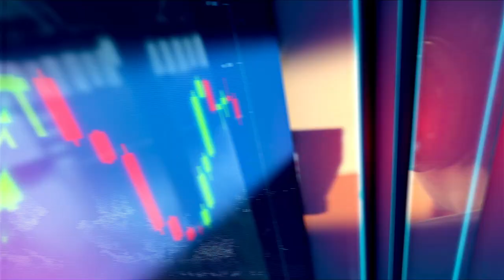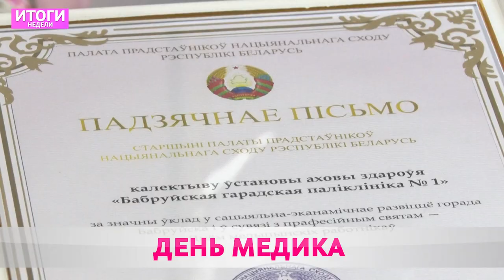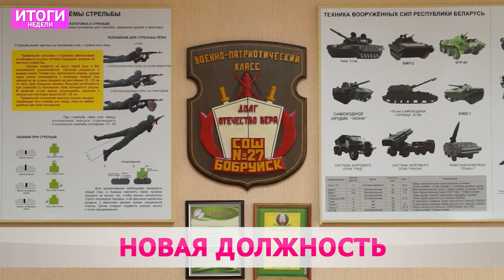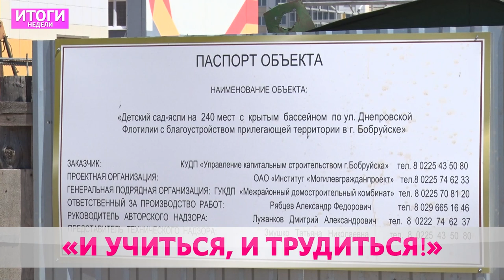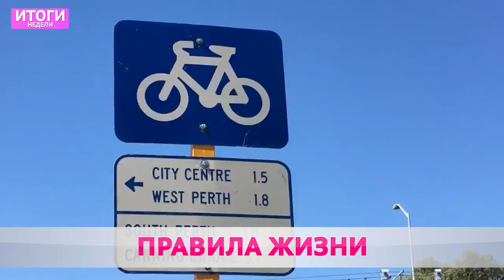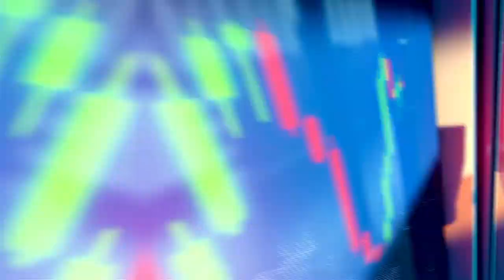Итоги недели 20 06